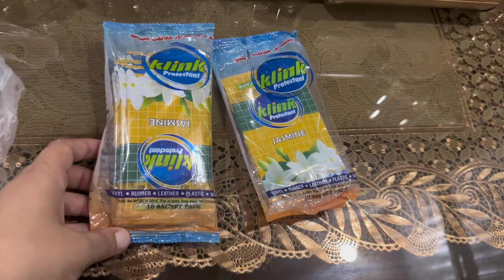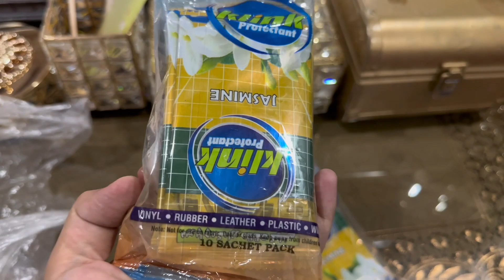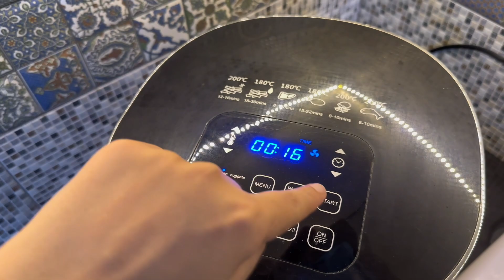Aj 2channels ko shoutout diya||Dil Bagh bagh ho geya||channel aur ghar ko aise handle krti hon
How I manage my YouTube channel ,kids and home.